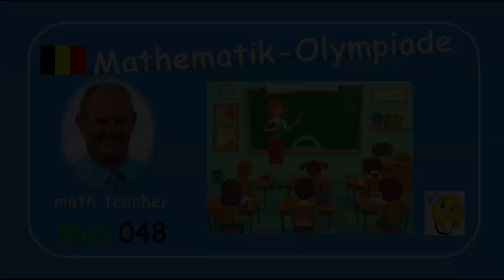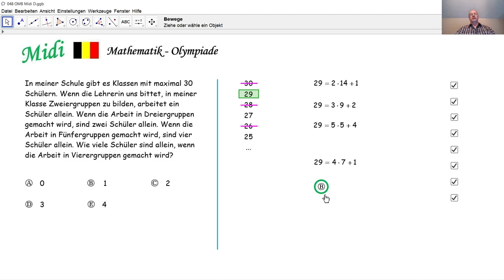Mathematik-Olympiade Midi 048